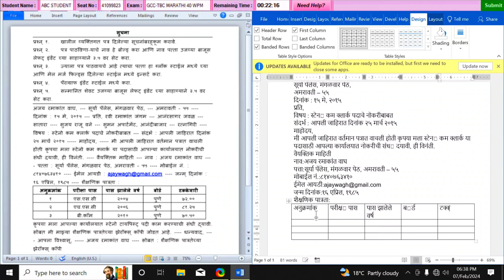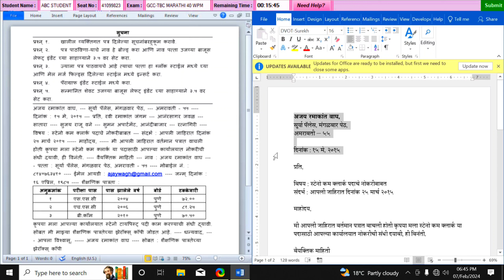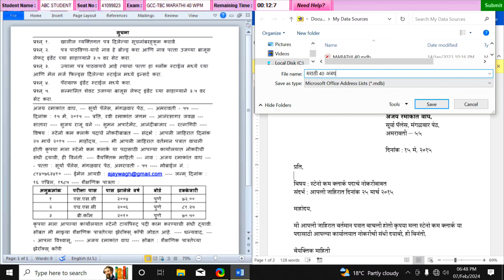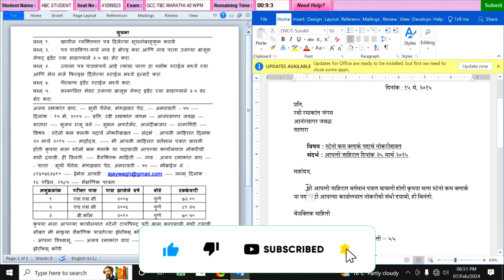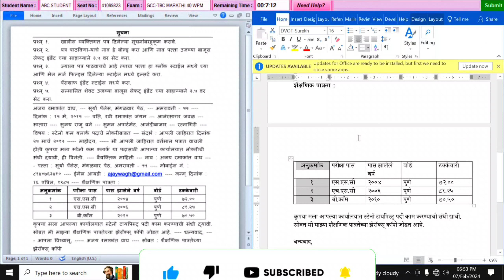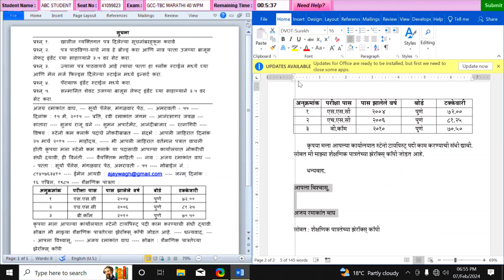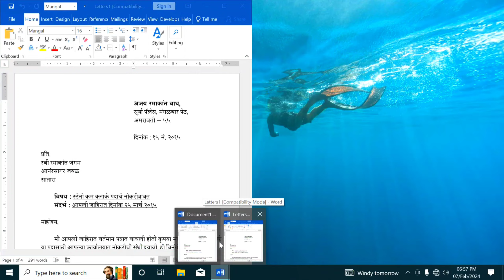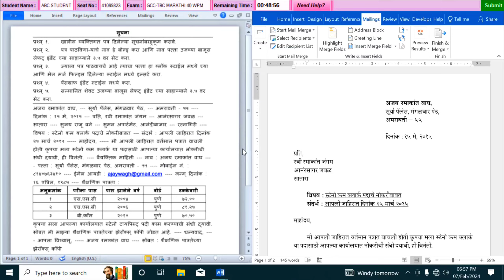Gcc - Tbc Marathi 40 Personal Letter @computersearch2.0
Gcc - Tbc Marathi 40 Personal Letter ‎

Gcc-Tbc Eng 40 Personal letter Formatting | Personal Letter Method Step By Step

gcc tbc english 40 objective question
gcc tbc english typing 30 wpm letter
gcc tbc english 40 personal letter
gcc tbc english O letter
gcc tbc english 30 letter
gcc tbe english typing 30 wpm
objective
gcc tbc english 40 statement
gcc thc english typing 30 wpm letter
gcc tbc english 30 statement
qcc tbc 40 wpm letter format
gcc tbc30 wpm exam demo msce
pune
gcc tbe 30 wpm letter format
gcc tbc O wpm statement format
gcc tbe objective questions and
answers
gcc tbc result 2022
gcc tbc 30 wpm statement format
gcc tbc 40 wpm exam demo msce
pune
gcc tbc 40 wpm letter format personal
letter
gcc is not recognized as an internal or
external command visual studio code
gcc tbc 40 wpm letter format
gcc tbc 30 wpm exam demo msce
pune
gcc thc 30 wpm letter format
gcc academy
gcc tbe 4O wpm statement format
gcc tbc objective questions and
answers
gcc error in visual studio code
eng B0 letter
eng 30 statement
eng 30 objective question 2021
eng 30 typing
english 30 typing statement
english 30 days course
english 30 letter
english 30 typing mcq
english 30 typing speed kaise
badhaye
english 30 days
gcc tbc english 30 objective questions
gcc tbc english typing 30 wpm
statementgcc tbc exam date 2022
gcc tbc english H0 letter
gcc tbc exam demo
objective
gcc tbc english 4D statement
gcc tbC exam
gcc tbe english 40 objective question
gcc tbc typing exam
gcc tbc typing exam in english
gcc tbc govt. exam
30 wpm typing exam details
computer typing exam
typing test 30 wpm
gcc tbc english typing letter
gcc tbc letter typing
gcc tbc business letter
gcc tbc letter 30 wpm
marathi typing
typing certificate
eng 40 exam
eng 40 final exam
business letter writing
business letter format
business letter writing in english
business letter block format
business letter example
business letter writing format
how to write a business letter
gcc tbc
typing exam in marathi
gcc tbc exam
gcc tbc govt.
mar 40 letter
marathi 40 letter format
Mar 40 letter
personal letter 40
personal letter marathi 40
gcc tbc personal letter 40
personal letter 40 gcc tbc
mar 4Gcc - Tbc Marathi 40 Personal Letter ‎@computersearch2.0
Gcc - Tbc Marathi 40 Personal Letter ‎@computersearch2.0 mar 40 letter